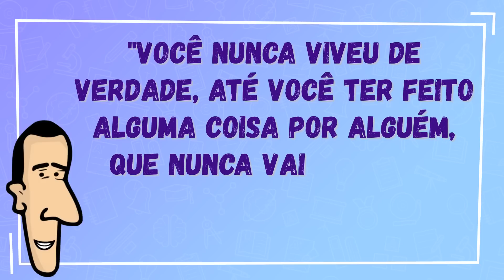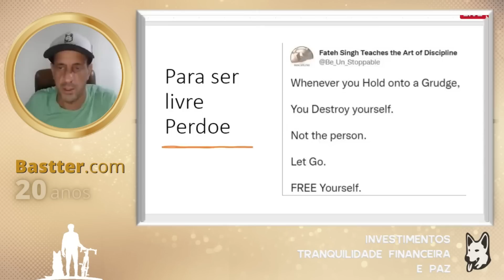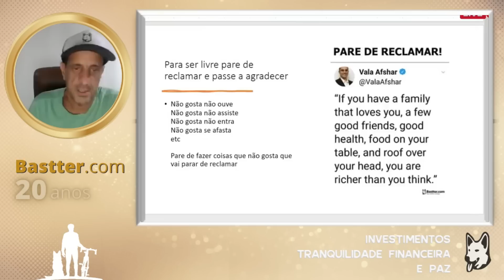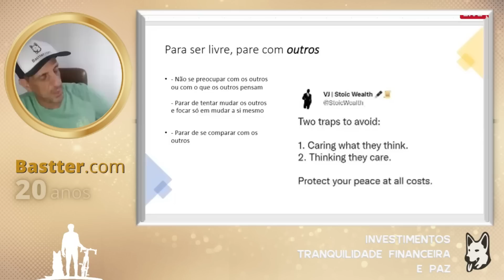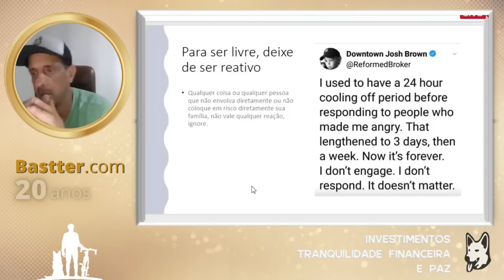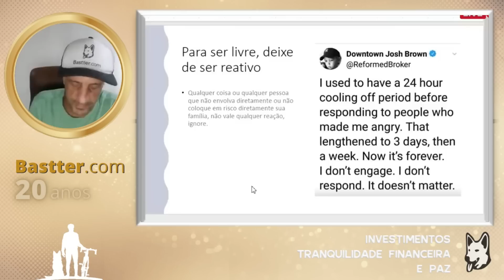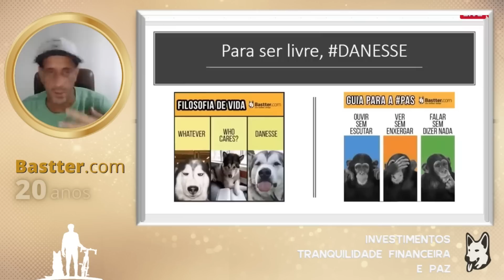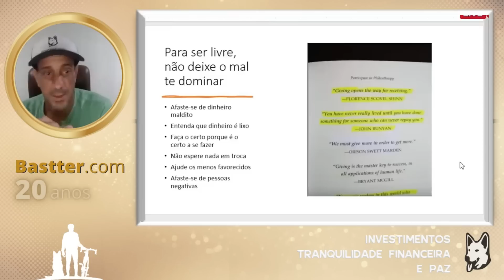ALGUMAS ATITUDES PARA SER LIVRE - Cortes da Bastter.com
👉 Seja membro Premium do Canal para receber mais vídeos e participar das Lives exclusivas com Bastter por apenas R$ 14,99 por mês

👉 Estude com mais detalhes em nosso site, o cadastro é 100% de graça e muito rápido. Você tem várias áreas para ler e baixar quatro manuais sem gastar nada:

👉 Compre em nossa loja na Petz e ajude os Anjos da Bastter.com.